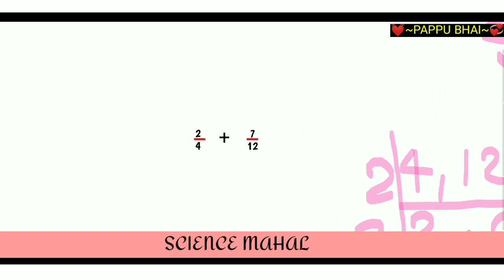भिन्न का जोड़। bhinn ka jod। bhinn ke jod kaise bnaye। pappu bhai। addition of fractions